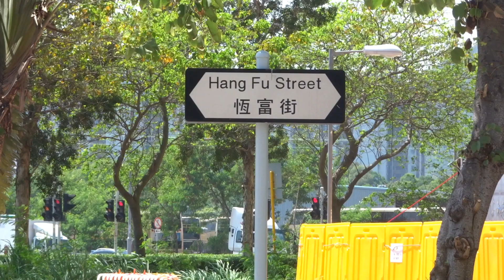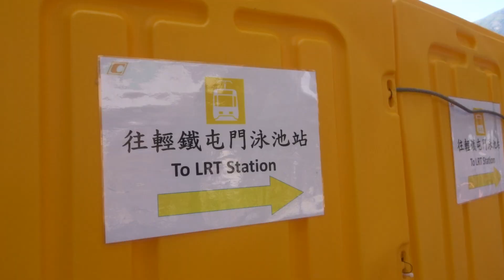Regency Bay 御海灣 (Oct, 2020)